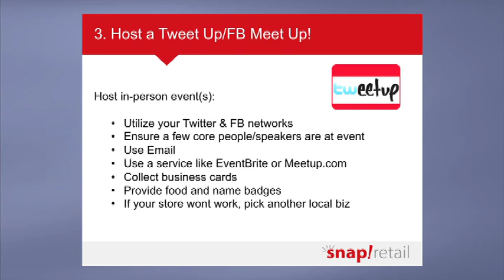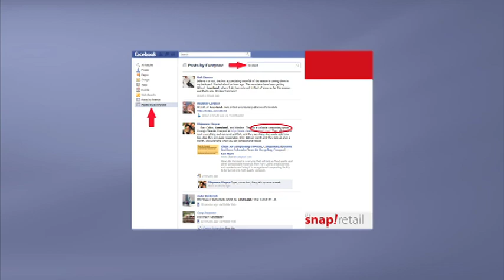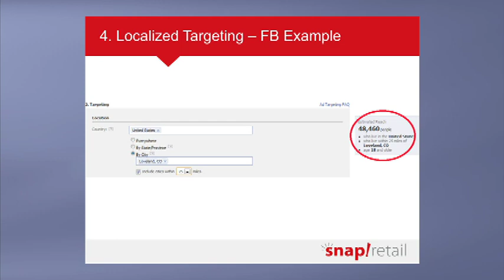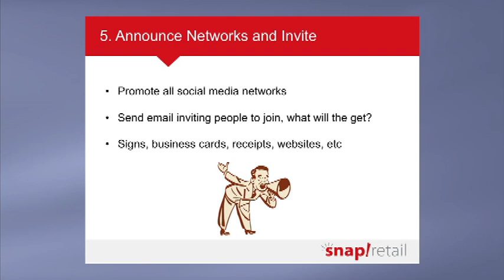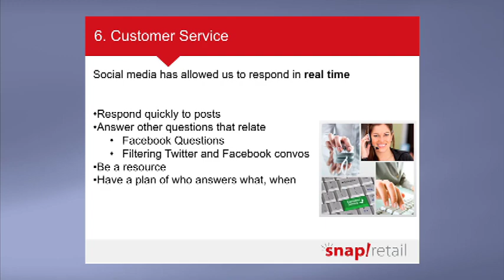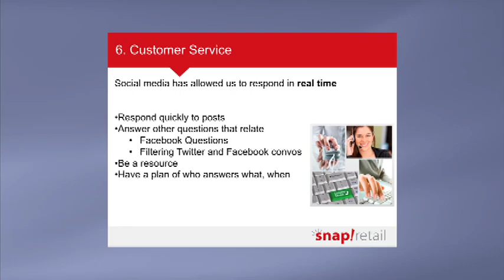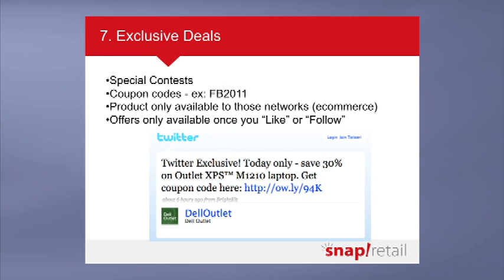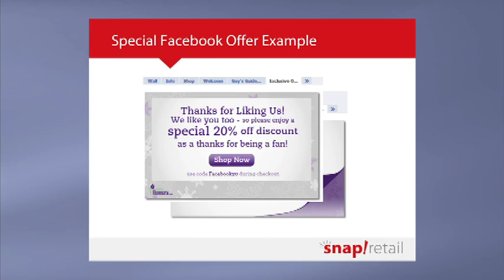Top 10 Facebook Strategies - Part 2